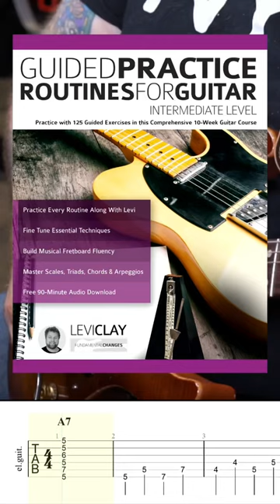How Well Do You Know Your 4th Intervals On Guitar? Try This!